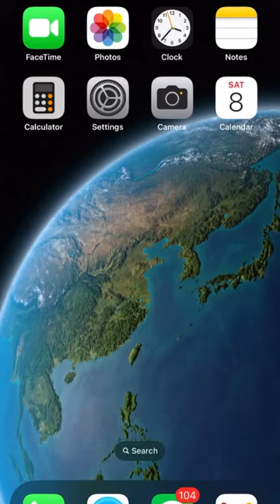Astronomy Education with an AR QR Code Embedded in a Book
Experience the wonder of Jupiter and its four satellites in Augmented Reality with this educational AR QR Code.

Utilizing an animated 3D model, this immersive AR experience is embedded in a book, allowing you to explore without downloading any additional apps.

To learn more about educational AR codes and their benefits,

AR Code's AR experiences are viewable on the Apple Vision Pro headset.